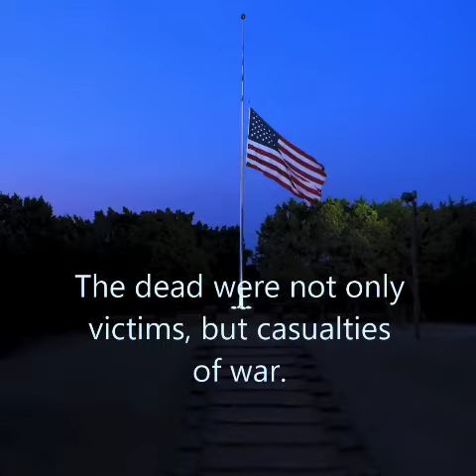September 6, 2023